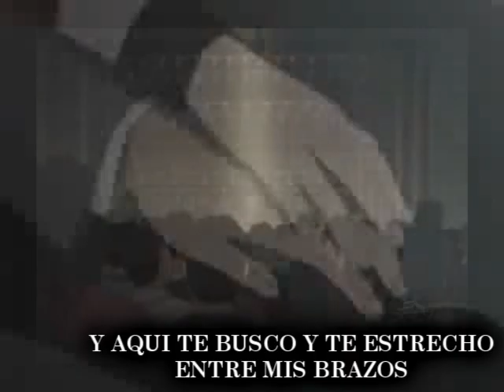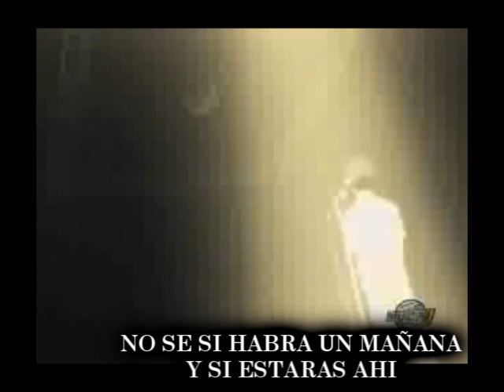LA LUNA SE MUEVE (BECK) - MAGO REY -Español Latino - Moon on the Water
.Aqui una Cancion Tranquila pero muy Bonita y Romantica. LINK DE DESCARGA

LETRA Y ADAPTACION: Pacofandub1
Cover de Beck, Moon On the Water - La Luna Se Mueve

Letra:
La Luna se mueve
Suavemente en la noche junto a ti
Y aquí
Te busco y te estrecho entre mis brazos
Y en un lago se refleja lentamente
Tu estas aquí
Sonriendo en mis brazos para siempre

Tonto fui
No se si habrá un mañana
Y si estarás ahí
Ah
Y crei´
Que podría escapar
Pero ahora se
Que es el fin

Estoy aqui
Volando libremente como un ave
Estas aquí
Tonto fui
Ah
Y crei´
Que podría escapar
Pero ahora se